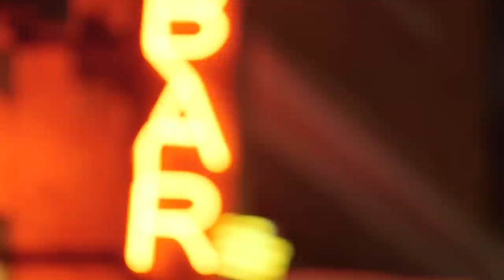JW-Jones - Same Mistakes (official video)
"Same Mistakes" (Jones, Cooper), JW-Jones, Solid Blues (SOCAN), Richard Cooper, Dog Tired Music (SOCAN)

Video by Rogers Television Ottawa
Produced by Alain Ouellette

Cast:
- Stephanie Moran
- Bradley Hamilton
- Allain Baldo

* JW is playing his Gibson goldtop Les Paul, using Fender Amps, D'Addario strings, and wearing Indochino.

JW-Jones - vocals and guitar
Colin Linden - guitar
Kevin McKendree - keyboards
Dominic John Davis - bass
Bryan Owings - drums
Liam Russell - harmony vocals

Song/Album Produced by Colin Linden

JW’s latest release ‘High Temperature’ was named the Hot Shot Debut on the Billboard Top 10, and won the 2017 International Blues Challenge (via Blues Foundation in Memphis) for “Best Self Produced CD”.  It is the follow-up to the JUNO Award nominated ‘Belmont Boulevard’.  It held the #2 spot on roots music radio stations across Canada for 11 weeks.

From the liner notes: “Acclaimed Nashville producer Colin Linden takes Jones into new territory with warm, analog-driven tones, and a wide-range of material. His evolution as a musician and vocalist shine through on this record like never before. Real songs, real playing by real people, and JW is the real deal.” - Chuck Leavell (The Rolling Stones)

Here are some of the artists that are friends and/or influences of ours. Please do a search for them on Google or YouTube and enjoy what they're puttin down! B.B. King, Kim Wilson, Fabulous Thunderbirds, Charlie Musselwhite, Hubert Sumlin, Colin James, David "Fathead" Newman, Little Charlie and the Nightcats, Junior Watson, Richard Innes, Larry Taylor, Dan Aykroyd, Blues Brothers, Belushi, Sue Foley, Jimmie Vaughan, Sheryl Crow, Finis Tasby, Sax Gordon, Johnny Sansone, Mark Hummel, Rod Piazza, Anson Funderburgh, Roxanne Potvin, Steve Marriner, Otis Grand, Tony D., Hash Brown, Kevin Mark, Broken Joe, Jeff Healey, The Polaras, The Twisters, Downchild Blues Band, Chuck Jackson, Garrett Mason, JT Lauritsen, Norah Jones, NorthernBlues Music, MonkeyJunk, CrossCut Records, The Rainbow, Fender, Gibson, Junior Wells, Little Walter, Big Walter, John Lee Hooker, Hound Dog Taylor, Jimmy Rodgers, Muddy Waters, Robert Johnson, Buddy Guy, James Cotton, Jimmy Reed, Lightning Hopkins, Pinetop Perkins, Sugar Ray Norcia and the Bluetones, Bobby Bland, Charles Brown, Albert Collins, Pee Wee Crayton, Willie Dixon, Lowell Fulson, Slim Harpo, Wynonie Harris, Earl Hooker, Walter Shakey Horton, Hendrix, Etta James, Lonnie Johnson, Albert King, Jimmy McCracklin, Little Milton, Junior Parker, Otis Spann, Johnnie Taylor, Big Joe Turner, Sonny Terry, Dinah Washington, Big Joe Williams, John Lee Williamson, Sonny Boy Williamson II, Jimmy Witherspoon, Howlin' Wolf, Ray Charles, T-Bone Walker,Tampa Red, Blind Willie McTell, Sleepy John Estes, Skip James, Freddie King, Smiley Lewis, Lazy Lester, Nick Curran, Kirk Fletcher, Kid Ramos, the Paladins, O.V.Wright, Charlie Parker, Eddie Taylor, Johnny "Guitar" Watson, Ike Turker, Magic Sam, Earl Palmer, and many many more...